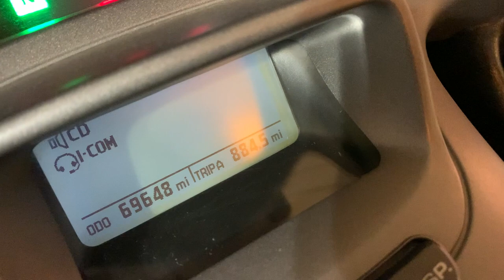Honda Goldwing GL1800 6 cd player showing mechanical error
cd player mechanical error